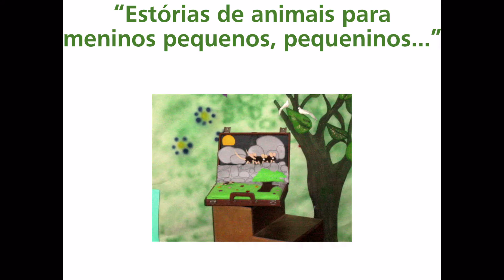Sábados em Família - «Estórias de animais para meninos pequenos, pequeninos...»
As crianças a partir dos 3 anos vão ficar a conhecer, no dia 19 de Novembro, pelas 15h30, as «Estórias de animais para meninos pequenos, pequeninos...», no âmbito do projecto «Sábados em família».

A iniciativa, que acontece no Centro Lúdico, conta com a colaboração do Núcleo Pedagógico da biblioteca municipal de Santa Maria da Feira.

«A partir dos livros cujas principais personagens são animais, esta biblioteca pequeníssima muito viva contém alimento para a fome ou vontade de ler livros de uma outra maneira».

Os mistérios, as aventuras, os poemas, as personagens e as viagens estarão disponíveis para as crianças.